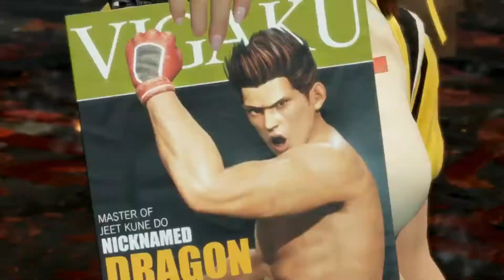Jann Lee takes his revenge from Lei Fang Dead or Alive 6 storymode cutscene